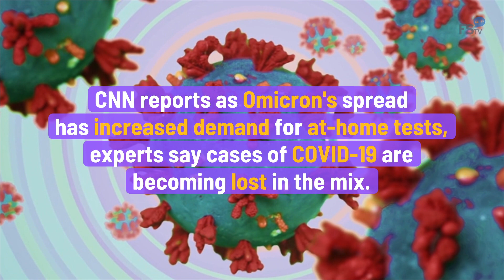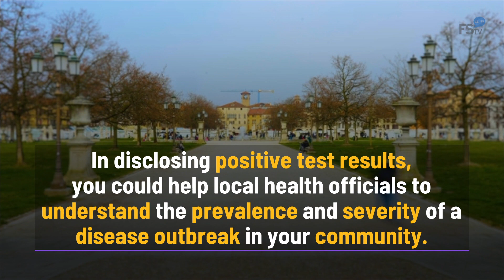Don t Forget to Do This After Taking an At Home COVID 19 Test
CNN reports as Omicron's spread
has increased demand for at-home tests, experts say cases of COVID-19 are
becoming lost in the mix.
It is clear we're underreporting [COVID-19 cases]. , Dr. Georges Benjamin, executive director
American Public Health Association, via CNN.
Positive COVID-19 tests administered by
public health professionals in the United States
are shared with the Centers
for Disease Control and Prevention.
As far as local health providers and self-test results, there are no requirements for disclosing positive tests.
Health officials say if you've tested positive, you should report your results to your health provider and local health department.
Experts say this could be helpful,
as your doctor may need to take steps to mitigate your symptoms.
Secondly, of course,
it helps us keep a better
record of our case counts, more accurate case counts. , Dr. Georges Benjamin, executive director
In disclosing positive test results,
you could help local health officials to understand the prevalence and severity of a disease outbreak in your community.
The best way to answer all of
these critical questions we all have about the pandemic is through reporting of cases of COVID-19
to public health experts. , Jonathan Golob, assistant professor
Division of Infectious Diseases University of Michigan, via CNN.